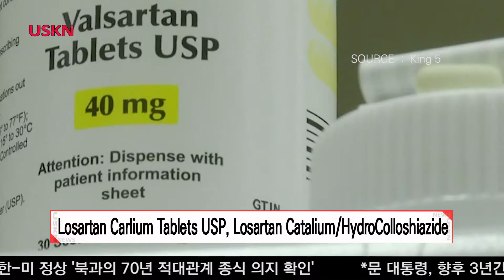FDA, 발암 위험 ‘혈압약’ 리콜 추가 확대